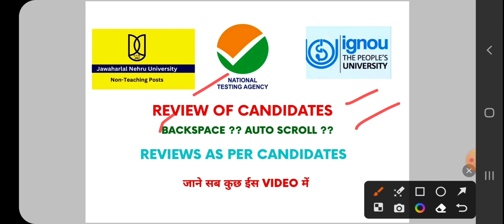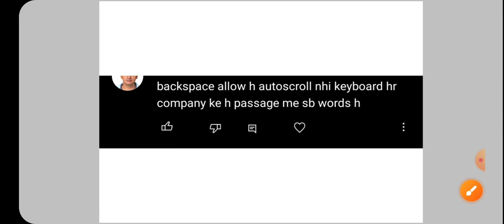🥳JNU NON TEACHING TYPING REVIEW l IGNOU TYPING TEST REVIEW l